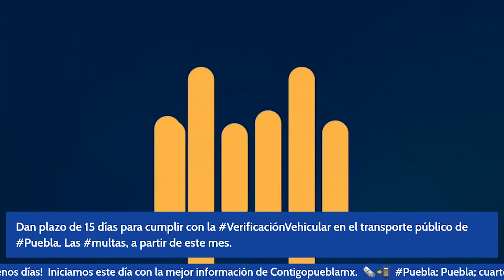¡Multarán por no verificar en Puebla!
Dan plazo de 15 días para cumplir con la VerificaciónVehicular en el transporte público de Puebla. Las multas, a partir de este mes.